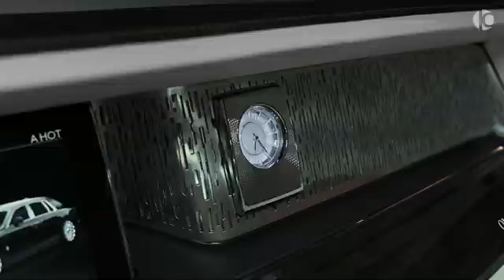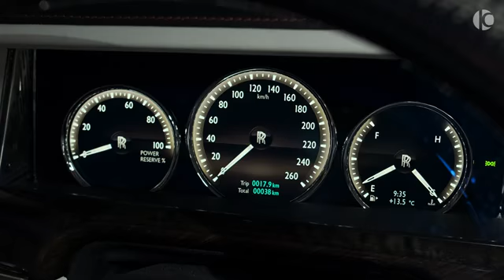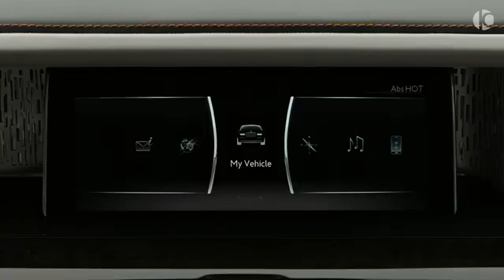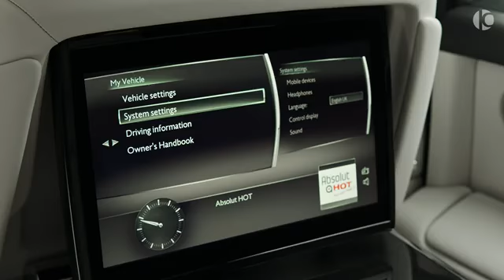rolls royce phantom | rolls royce phantom limousine | rolls royce phantom all features |phantom blue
rolls royce phantom 300 vip limousine price in india,
rolls royce phantom 300 stretch limousine,
rolls royce phantom 300 stretch limousine price in india,
forza horizon 3 rolls royce phantom,
 royce phantom 7,
rolls royce phantom vs bmw 7 series,
rolls royce phantom series 7,